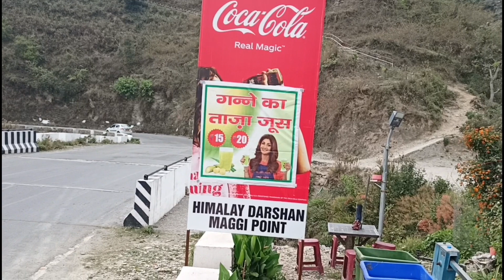Kedarnath Yatra Day 1